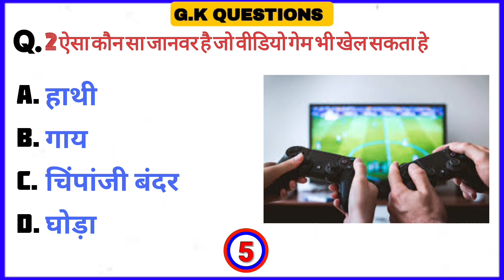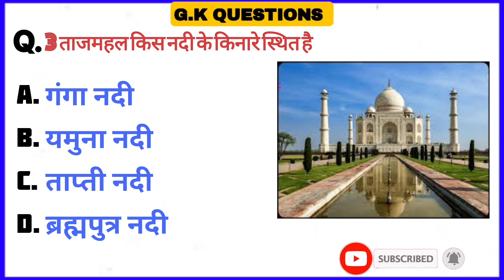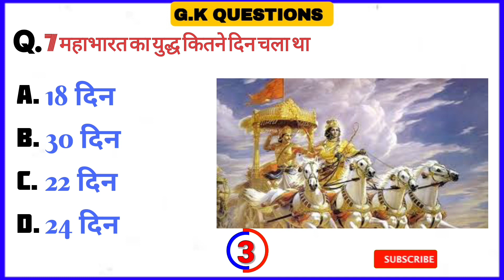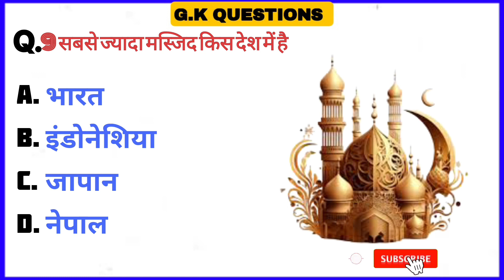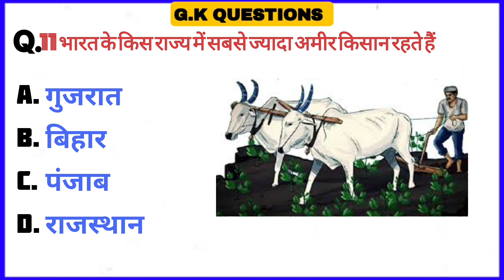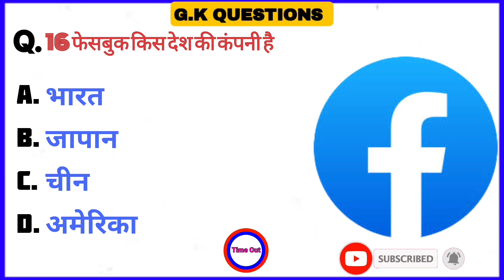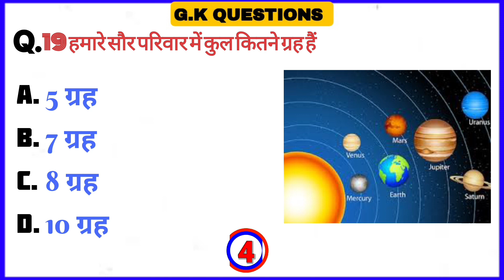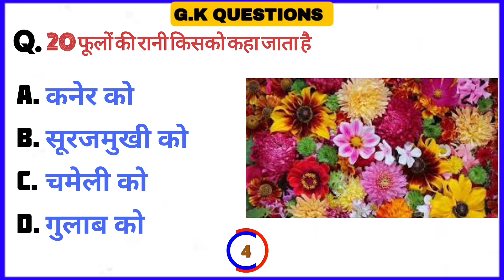g k questions // gk ke question // gk quiz in hindi // gk academy // gk quiz for kids // g k easy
(1) g k questions and answers science,
(2)gk questions and answers 2023,
(3)g k questions easy,
(4)g.k questions in english 2022,
(5)gk questions for students, gk questions full form in english,
(6)g k gs question 2022,
(7)gk general knowledge questions,
(8)gk gs gk gs question,
(9)g k questions hindi me,
(12)g k questions history,
(13)g k questions hindi 2020,
(14)g k questions hindi video,
(15)g.k hard questions and answers,
(16)g k questions in english,
(17)g k questions india,
(18)gk ke question jaldi yaad kaise karen,
(19)gk ke question kaise,
(20)gk ke question jo school mein bole jaate hain,
(27)g k questions and answers in english class 6,
(29)g k questions and answers class 3,
(30)g k questions biology,
(31)g.k basic questions,
(32)g.k questions for b.ed entrance exam,
(33)g k questions and answers bharat, gk (34)gk question bataiye,
(35)gk ke question bstc,
(38)g k questions class 8,
(39)gk questions class 1, g k questions class 5,
(40)g k questions class 4,
(41)G k questions class 7,
(42)g k questions class 10,
(43)g k questions and answers in hindi 2022,
(44)g k questions and answers science,

G.K QUESTION